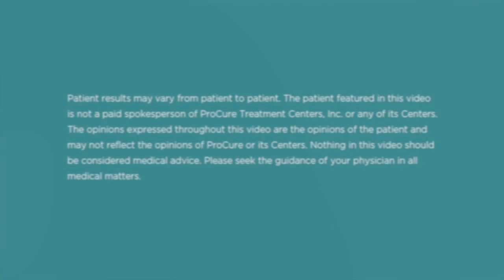Brain Tumor Patient Tammeria Fade, talks about her Proton Therapy treatment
Tammeria talks about her slow growing tumor and her decision to choose proton therapy, which is non-invasive, over other treatments